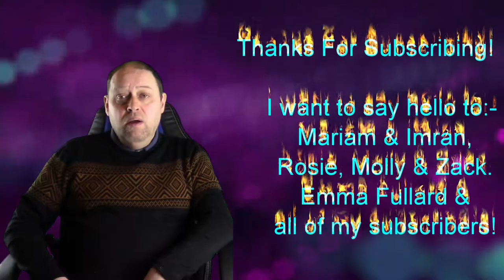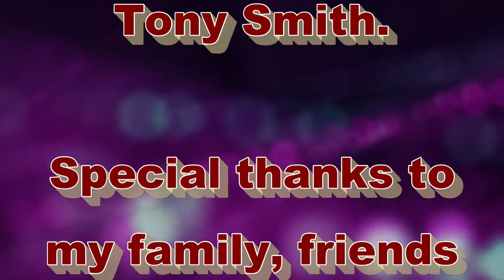Bare Necessities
This is the tune from the jungle book by Walt Disney.